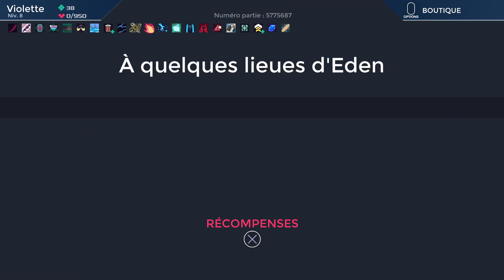Ragnar - One Step From Eden #08 - Let's Play FR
Où on a vingt pour cent de charisme en plus.

Et pour te tenir au courant des news de la chaîne, ça se passe sur Twitter :

Ce comportement n'est pas encore bien expliqué par l'état actuel de la science.